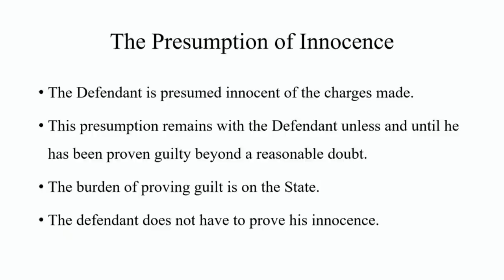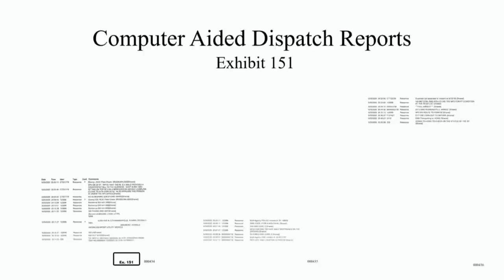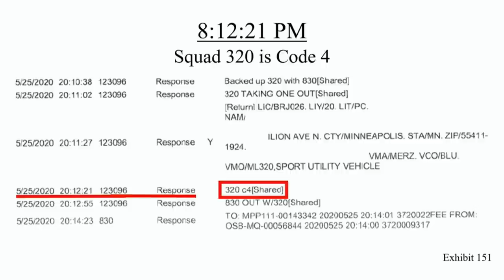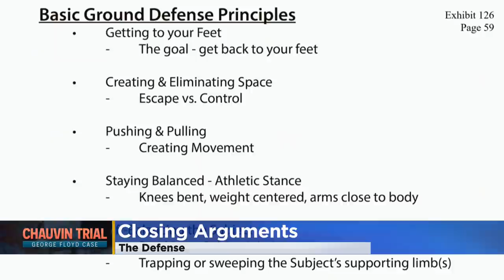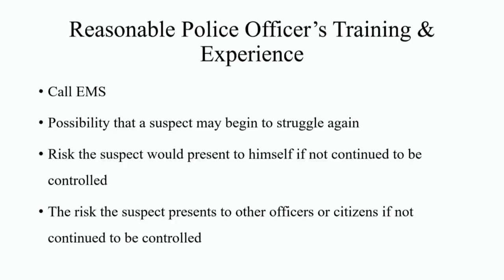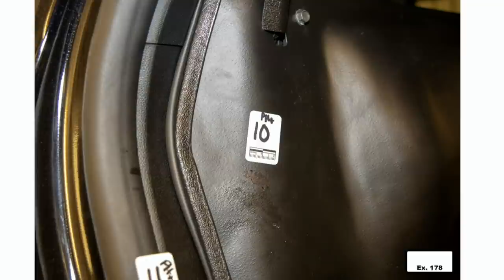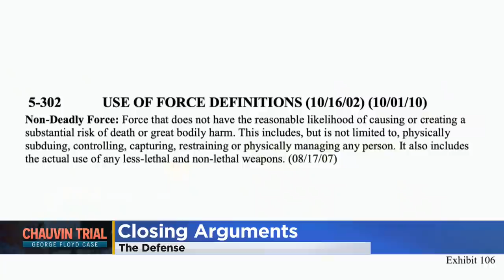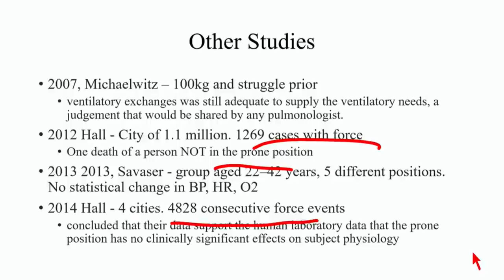Full Video: Defense Presents Closing Arguments In Derek Chauvin Trial (Part 1)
Defense attorney Eric Nelson delivered closing arguments in the trial of Chauvin Monday morning and afternoon (1:55:05). WCCO 4 News - April 19, 2021